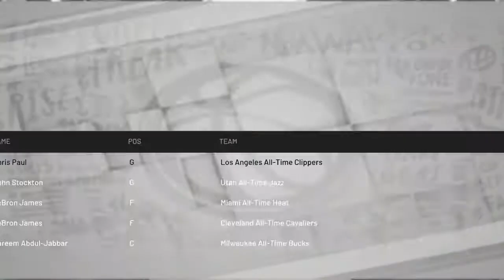All-Time Team Season and Playoff Simulation on NBA2k19